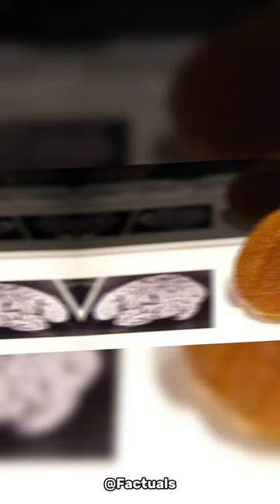Who Stole Einstein's Brain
who stole albert einstein's brain?
einstein brain story
albert einstein genius
shorts
facts about albert einstein
physics
what made albert einstein a genius
knowledge
thomas stoltz harvey